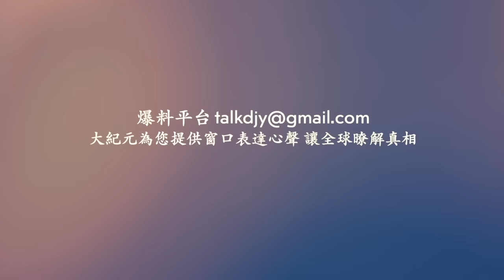白天秒變黑夜 狂風暴雨襲擊河北！西安烏雲壓城 狂風暴雨！青海五月飛雪！廣東陽江一店舖發生爆炸火災！廣西欽州 南寧暴雨 大片城區被淹！